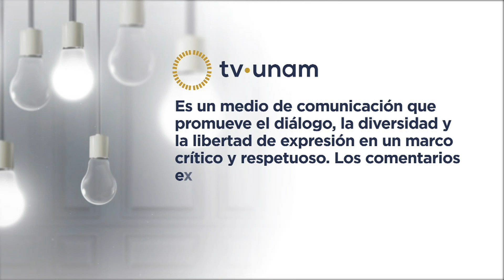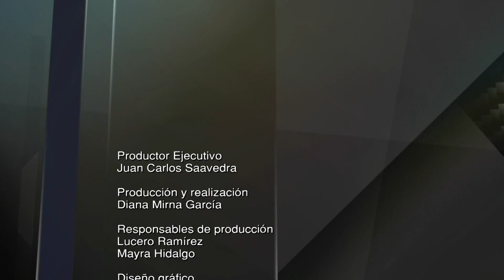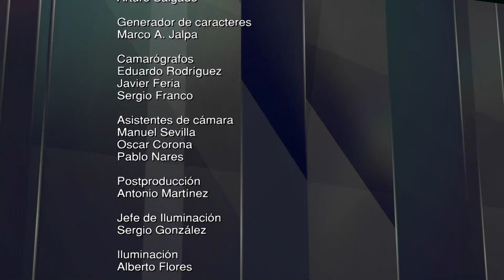MARIANA CHAVARRÍA- CIENCIA- NAMAQUALAN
Mariana Chavarría entrevista al profesor especialista en desiertos, José Manuel Espinoza Rodríguez del Instituto de Geografía, UNAM.